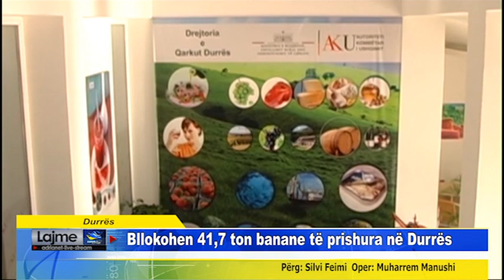Bllokohen 41,7 ton banane të prishura në Durrës